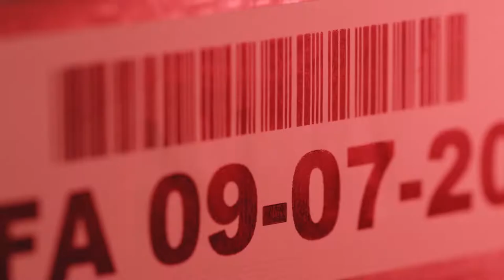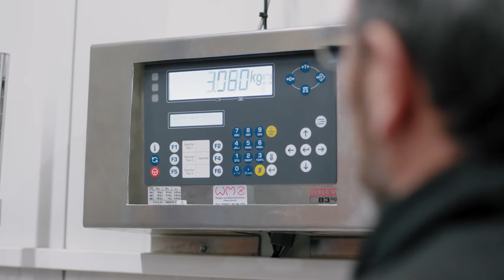SEP Logistik AG - The RELAG-System®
We have been optimizing our innovative warehouse management solution for you for more than 40 years. We are also constantly perfecting the sighted forklift. With the RELAG-System® you have everything in view at all times and are always one step ahead of the competition!

The RELAG-System® is a software package for the administration and optimization of the internal material flow. It consists of program packages that are independent of each other, such as:

LVS (warehouse management system)
MLS (material flow control system)
SLS (forklift control system)
BLS (block storage control system)
KLS (picking control system)

... and many other special applications. All program packages communicate via standardized interfaces.